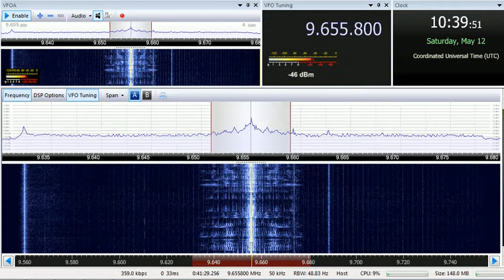12 05 2018 Unscheduled broadcast of TRT Voice of Turkey in unknown language to CeAs 1038 on 9655,8 E